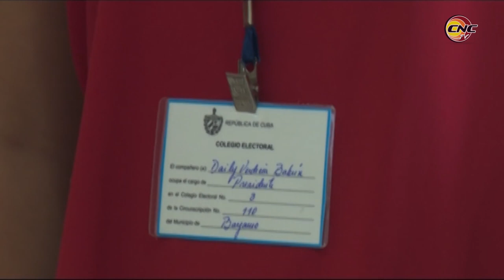Joven bayamesa orgullosa de ser parte de la nueva constitución cubana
Para los jóvenes granmenses participar en la votación por el Referendo Constitucional Cubano tiene motivaciones doblemente especiales, no sólo porque es la primera vez para muchos, sino porque significa respaldar la continuidad de nuestra Revolución.